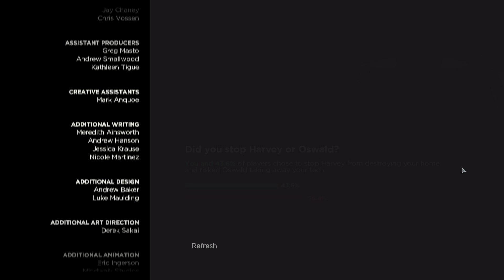Batman: The Telltale Series - Episode 4 - Part 5 - TWO-FACE?!?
Hey guys! If your wondering who I am. I am just a gamer enjoying playing these games for you guys. I try my best to be entertaining and funny... but the funny part doesn't go so well... well either way if you are interested give the video a like and subscribe for more somewhat funny content! So Guys, If you would like to stalk me and see awesome Updates; Such as when I upload a video or just talk to me, check me out at these links!!!

Tumbler - Coming soon... Probably not..